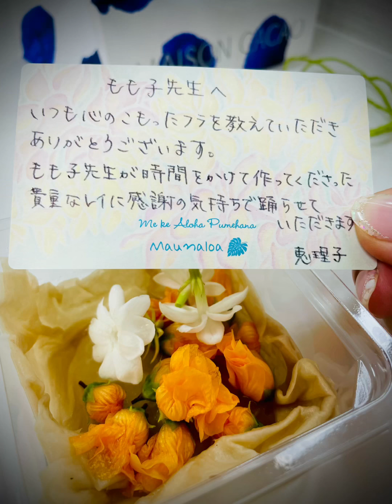生花で作るフラダンスのレイ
ハラウカレイアロハオアプアケア
Hālau Ka Lei Aloha O ʻĀpuakea